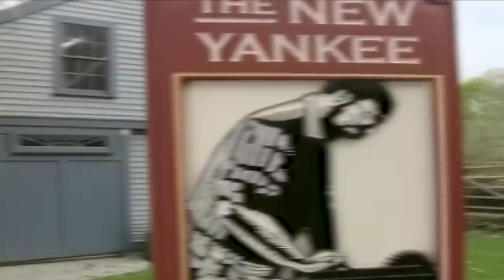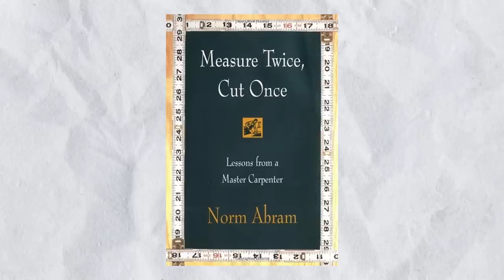What Really Happened to Norm Abram From The New Yankee Workshop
The New Yankee Workshop

Norm was not just another skilled artist who had a passion for his craft. Besides being a host to the show he poured his heart and soul into every piece he made out of the wood. His unbeatable skills and infectious creativity made The Yankee’s Workshop an iconic and beloved show worldwide.

Everything was fine until the show ended in 2009, and Norm Abram disappeared from the public eyes leaving several fans questioning where he is now? Is he still an iconic figure in the world of carpentry? Let’s dive in to find out what really happened to Norm Abram from the New Yankees workshop.